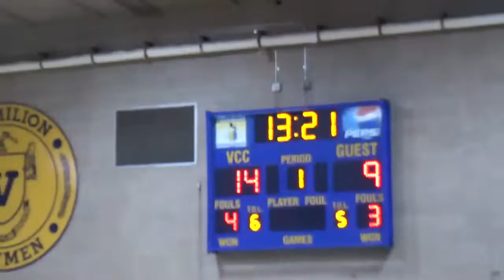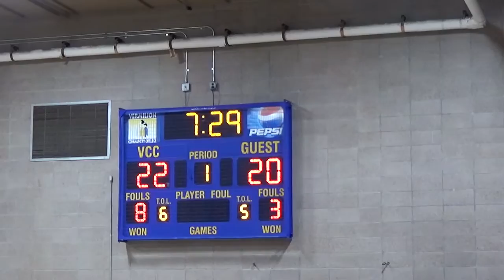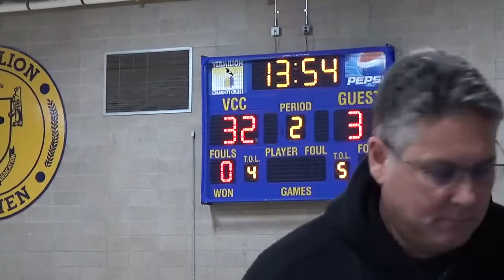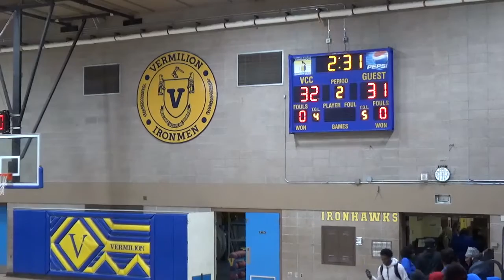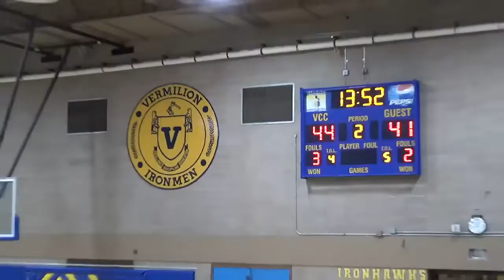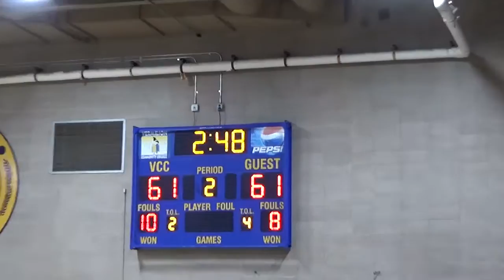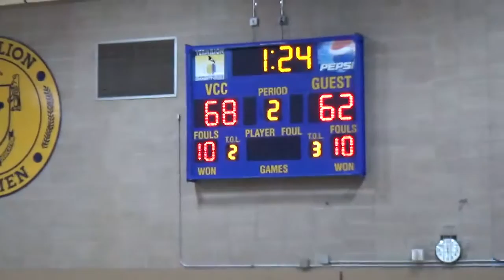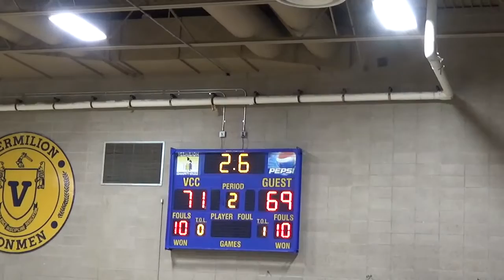RRCC MBB vs Itasca CC 11/18/22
DQ Classic Day 1